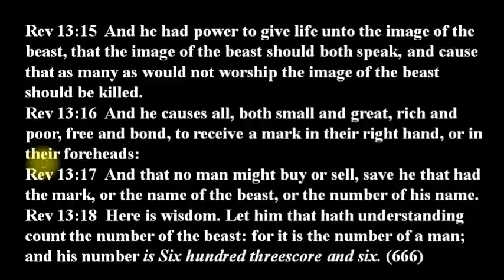Mark of the Beast: Physical or Spiritual?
Many believe the Mark of the Beast, a symbol of allegiance to the antichrist government, will be an implantable microchip or device.

Others say that it's actually not physical, but spiritual symbolism. Does this mean that people should get the implanted chips to function in a cashless society?